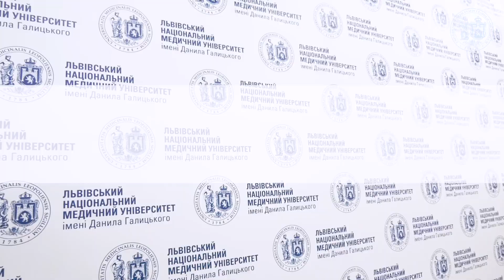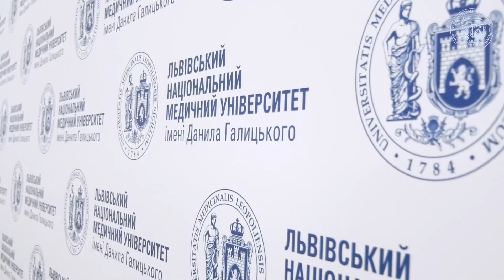ЛНМУ. Вступ 2020. Студенти самі зацікавленні в отриманні нових знань!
Богдан Чех
Студент 4-го курсу стоматологічного факультету,
Голова Львівського осередку Асоціації студентів-стоматологів